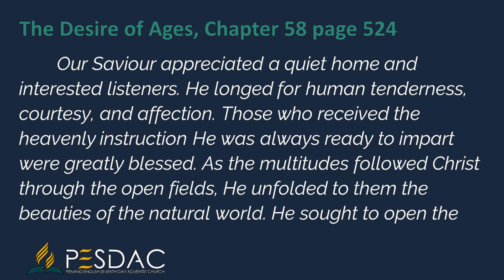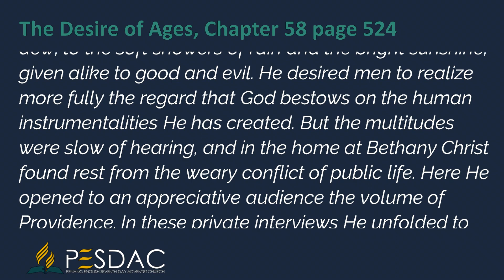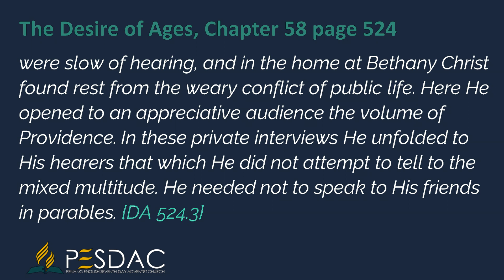Daily Devotion Reading for 30 July 2023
Our Saviour appreciated a quiet home and interested listeners. He longed for human tenderness, courtesy, and affection. Those who received the heavenly instruction He was always ready to impart were greatly blessed. As the multitudes followed Christ through the open fields, He unfolded to them the beauties of the natural world. He sought to open the eyes of their understanding, that they might see how the hand of God upholds the world. In order to call out an appreciation of God's goodness and benevolence, He called the attention of His hearers to the gently falling dew, to the soft showers of rain and the bright sunshine, given alike to good and evil. He desired men to realize more fully the regard that God bestows on the human instrumentalities He has created. But the multitudes were slow of hearing, and in the home at Bethany Christ found rest from the weary conflict of public life. Here He opened to an appreciative audience the volume of Providence. In these private interviews He unfolded to His hearers that which He did not attempt to tell to the mixed multitude. He needed not to speak to His friends in parables.